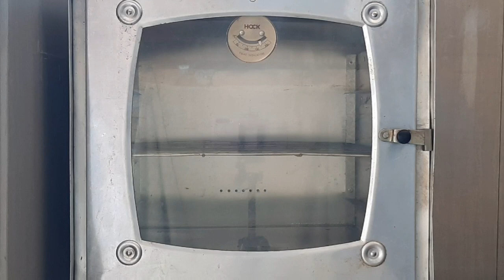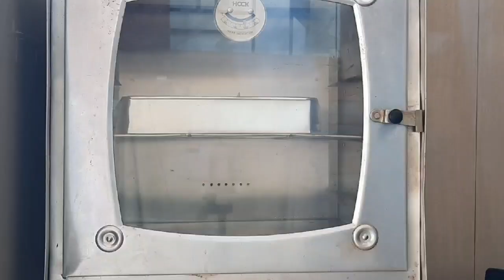CARA MEMBUAT BROWNIES SEKAT SHINY CRUST OVEN TANGKRING ANTI GAGAL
Halo semua ketemu lagi di channel youtube dapur ibun firafi..
Divideo kali ini saya mau membuat brownies shiny crust yg hasilnya bagus sekali walaupun pakai oven tangkring,,
Sebelum memulai membuat brownies panaskan dulu oven dengan api besar ya, setelah adonan jadi oven sudah benar2 panas dan apinya di kecilkan ke api sedang cenderung kecil,,

Bahan:
- 150 gr gula pasir
- 150 gr dcc
- 40 ml minyak
- 50 gr margarin
- 2 butir telur
- 100 gr tepung terigu
- 35 gr coklat bubuk